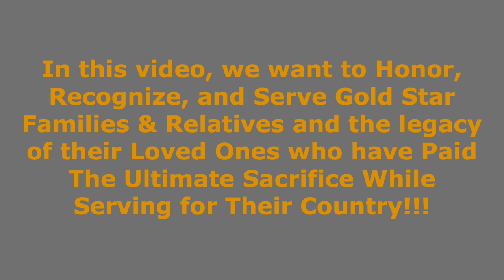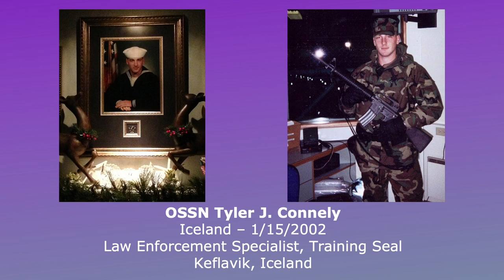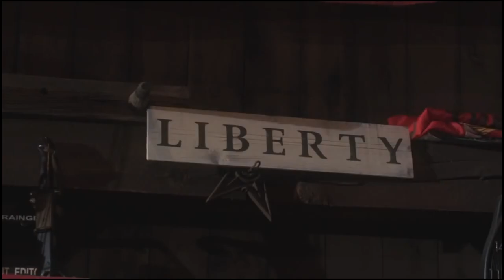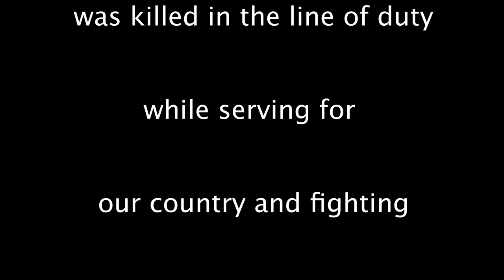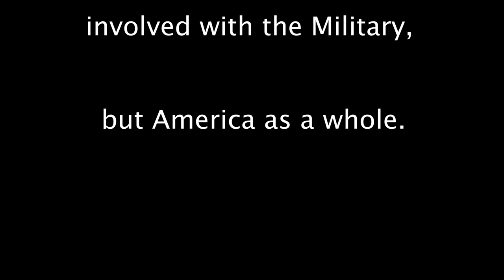Gold Star Families Fallen Heroes Video 01 03 23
The Gold Star Families Memorial Monument is two sided. The front specifically honors Gold Star Families with the statement, “A Tribute to Gold Star Families and Relatives Who Sacrificed a Loved One for Our Freedom”.

The reverse of the monument shows the pillars and representative images for each. And, within the monument there is an open silhouette that represents the missing family member surrounded by the pillars and the legacy they left behind.

The Connecticut Department of Veterans Affairs has also renamed and dedicated their Auditorium at the Rocky Hill Veterans Home to the "Connecticut Gold Star Families Memorial Auditorium."

The Connecticut Gold Star Families Memorial Monument Committee created the “Fallen Heroes Memorial Video”. A QR Code link will be on a 36" x 24" Fiberglass Embedment sign that will be put at the Gold Star Families Memorial Monument at the Berlin Veterans Memorial Park. There is also a YouTube link on the Berlin Veterans Commission

Every Connecticut Resident, Immediate Family and Relatives of a Service Member who lost their life while serving (Active Duty, Reserve, National Guard) no matter how they died, including a M-day and TPU death, will be Honored and Remembered.

The Woody Williams Foundation is a charitable 501c(3) nonprofit organization that pursues specific endeavors and goals through the vision of Medal of Honor recipient Hershel "Woody" Williams. The Foundation encourages, with the assistance of the American public and community leaders, establishing permanent Gold Star Families Memorial Monuments in communities throughout the United States, conducting Gold Star Families Outreach across the country, providing Living Legacy scholarships to eligible Gold Star Children, and advocating for educational benefits for all Gold Star Family members.

The impact of the Foundation’s work helps to raise public awareness about Gold Star Families’ enduring sacrifice and the ultimate sacrifice made by their Loved Ones. The Foundation wishes to educate the community about these sacrifices, reminding us of all that freedom has not been and is not free.